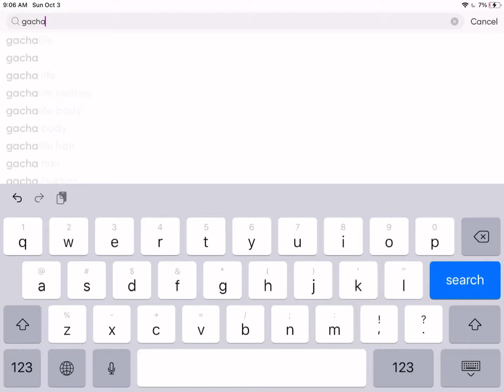That one kid who thinks dragons are real || CapCut And Picsart